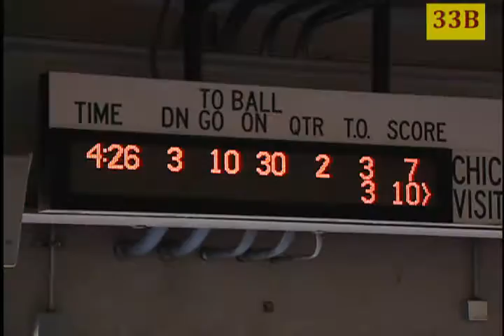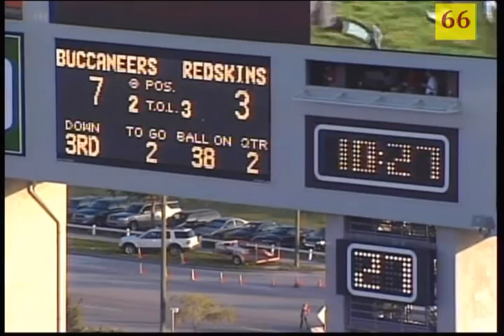Kyle Shanahan Pass Install: 5 Step - Curl Burst